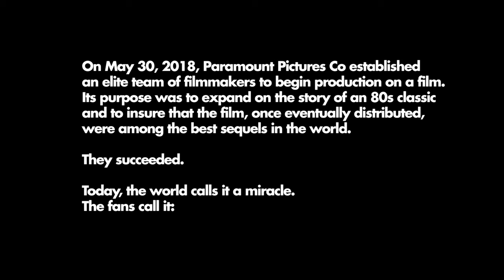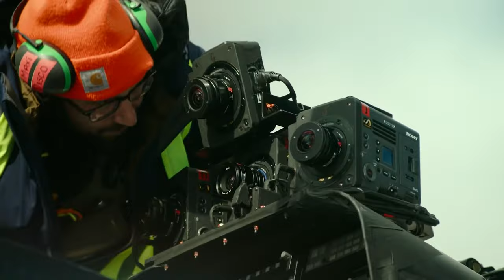Get Ready for TAKEOFF!! | Top Gun Maverick SPOILER Review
I recently had the pleasure to watch Top Gun Maverick, so i thought id share my thoughts about the movie with you guys and bring you a Top Gun Maverick Spoiler Review! so if you guys haven't already, i highly suggest for you to go watch the movie and come back and watch this video :)

⏱ Time Stamps
00:00 - Intro 🔖
00:32 - Was it any good & Spoiler warning? 🔖
00:53 - Director & Backstory 🔖
01:22 - Runtime & Pacing 🔖
02:22 - Thoughts before watching the movie 🔖
02:29  - OG Top gun 🔖
03:28  - Was the sequel a cash grab? 🔖
04:33  - Passion, Effort & Time 🔖
05:14 - References to the old movie 🔖
07:07  - Emotions 🔖
07:27  - Outro ✨
07:40 - Bloopers 😁